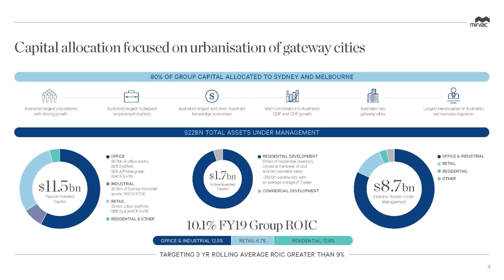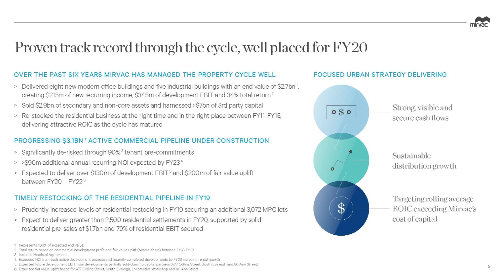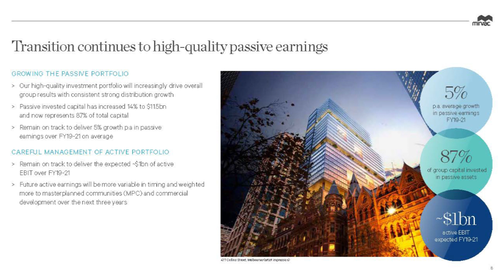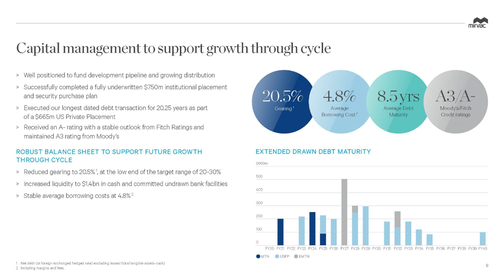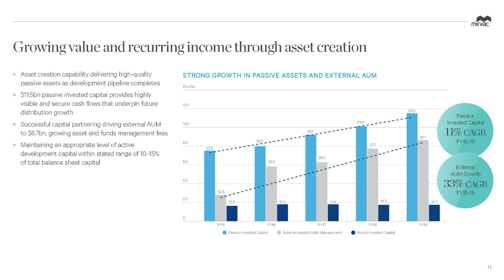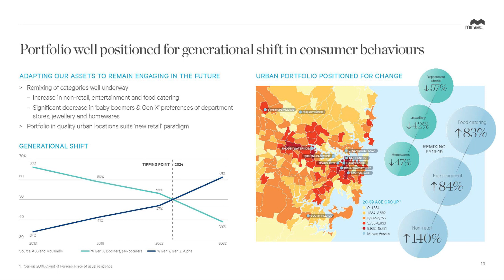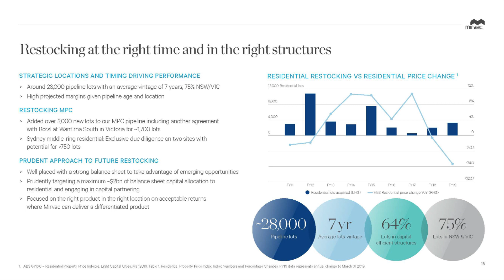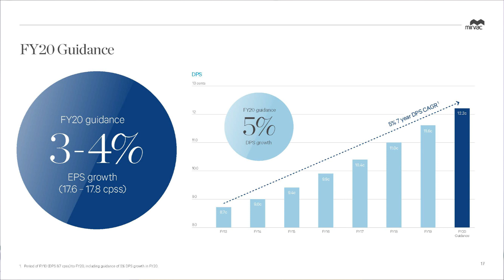Mirvac Group (ASX:MGR): Susan Lloyd-Hurwitz, Managing Director & Chief Executive Officer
Susan Lloyd-Hurwitz, Managing Director and Chief Executive Office of Mirvac Group (ASX:MGR) discussed the company's FY19 results with the Morgans Network